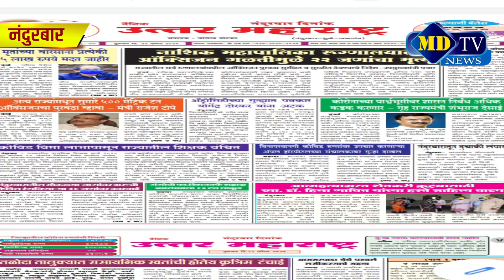नंदुरबार- पत्रकार पोलिसांच्या ताब्यात अट्रॉसिटीचा गुन्हा दाखल